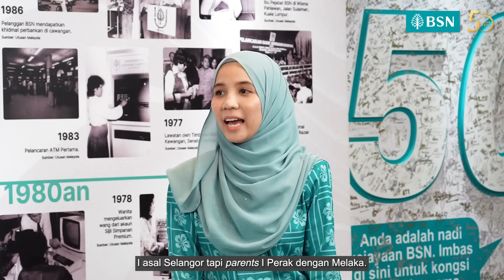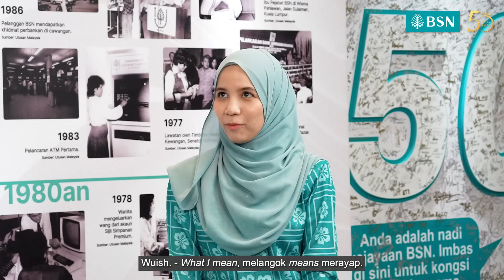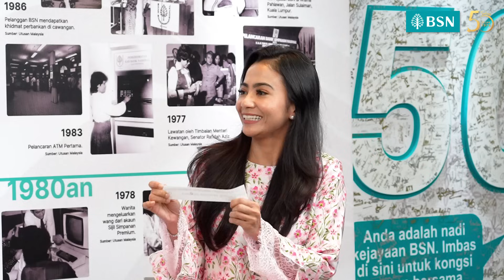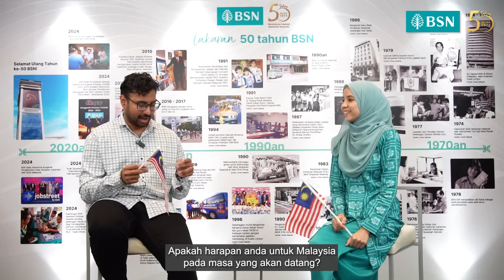Iklan Hari Kebangsaan BSN Malaysia 2024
Setiap orang pasti punya erti kemerdekaan yang berbeza.  Apa erti kemerdekaan buat anda?

Istimewa Hari Kebangsaan tahun ini BSN bawakan khas video “Borak Tentang Kita dan Merdeka” bagi menghayati Bulan Kemerdekaan tahun ini dengan tema “Malaysia Madani : Jiwa Merdeka."

Jom tonton video BSN Hari Kebangsaan 2024 penuh di YouTube BSN Malaysia.